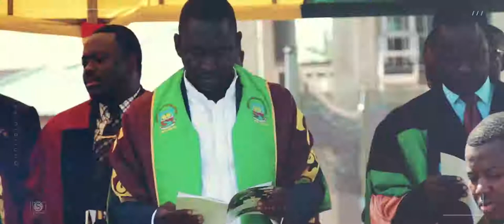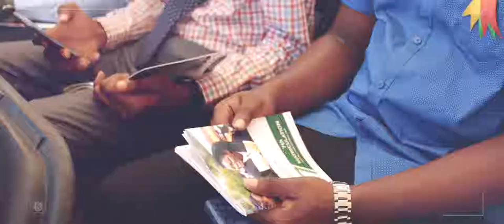UENR Matriculation 2018 Film